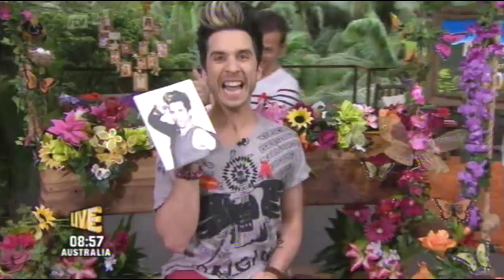Russell Kane - I'm A Celebrity Get Me Out Of Here Now! 01/12/11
Broadcast on 1st December 2011